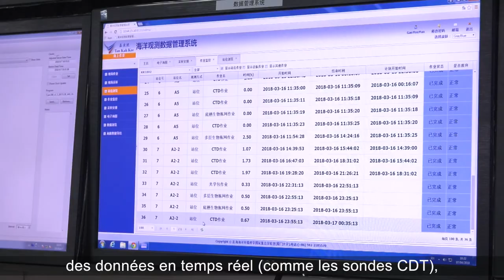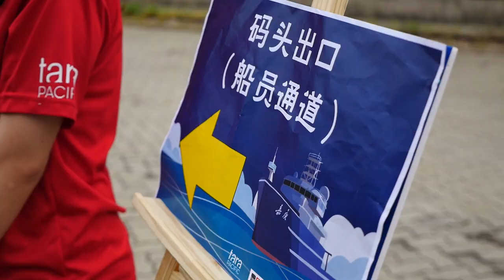[Tara Pacific] Tara et Tan Kah Kee : missions communes franco-chinoises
Le navire océanographique de l’Université de Xiamen, le Tan Kah Kee, est venu accueillir Tara lors de son arrivée à Xiamen. Et c’est côte à côte que les deux bateaux scientifiques, français et chinois, ont traversé le chenal qui mène jusqu’au port de la ville.
En attendant d’organiser un jour une expédition scientifique commune, Tara et le Tan Kah Kee ont ouvert leurs portes au public chinois. Près de 4 500 visiteurs ont ainsi pu être sensibilisé aux enjeux de la protection de Océans.
[Tara Pacific ] Tara and Tan Kah Kee: Franco-Chinese joint missions
The oceanographic research vessel of Xiamen University, Tan Kah Kee, welcomed Tara upon her arrival in Xiamen. Side by side, these two scientific research vessels, French and Chinese, crossed the channel leading to the city's harbor.
Pending a future joint scientific expedition, Tara and the Tan Kah Kee welcomed aboard Chinese visitors. Nearly 4,500 people were thus made aware of the challenges involved in protecting the Oceans.

© Noémie Olive - Fondation Tara Expeditions